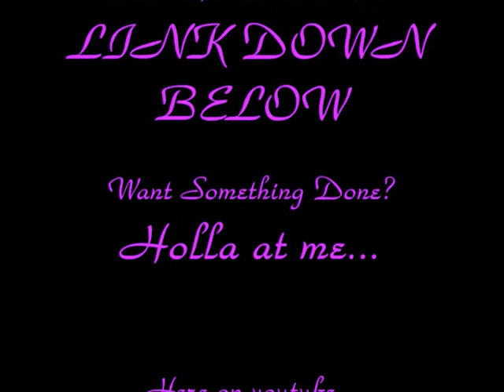Graffiti Canvas 3 AuserOnes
Graffiti Canvas By Auserones